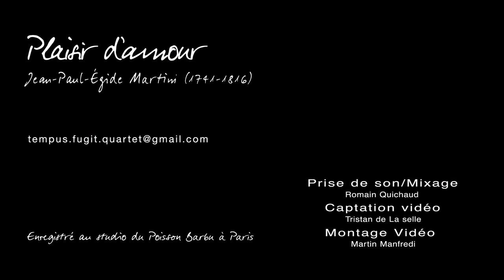Plaisir d'amour - Tempus Fugit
Notre adaptation de "Plaisir d'amour" de Jean-Paul-Égide Martini (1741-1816), on espère que vous aimerez !

Le Tempus Fugit Trio est une jeune formation de jazz manouche parisienne composée de :
Martin Manfredi - guitare
Gabriel Bismut - violon
Gabriel Seyer - Contrebasse

Prise de Son/Mixage :
Romain Quichaud

Captation vidéo :
Tristan de La Selle